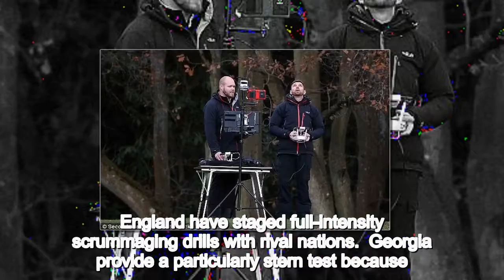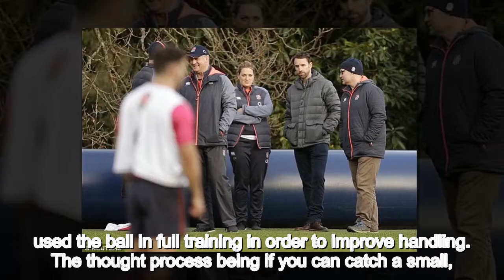Fairy Liquid in the lineout, oddly-shaped training balls and a hockey masterclass... how Eddie